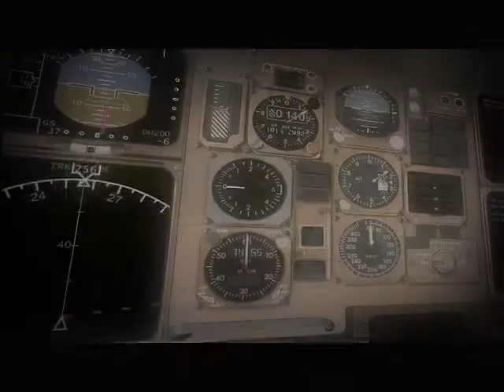4 - Angel Touch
Look what does an angel when it touches down at LAX !
Marc continues to greet us with his amazing videos !

**About the Flight Simulator**
- Flight Simulator 9
- LevelD Boeing 767-300
- PMDG 747-400
- Cloud9 Los Angeles KLAX
- The car is a manual addition